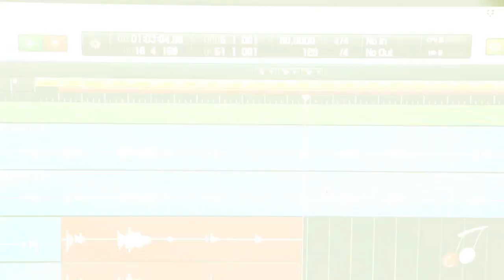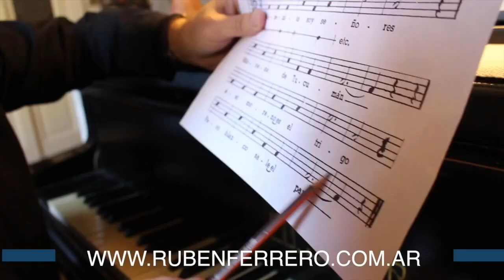*"EL CLAN BARRAGAN HACIENDO MÚSICA"*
*LEGADO | STREAMING |TUPAC MUSIC | LUNES 4 a 18hs ARG*
Conducción  FERNANDO BARRAGAN & HEBERT MONTAÑO.

Estaremos con Mallku y Rumi Barragán presentes en Túpac Music haciendo música y platicando vivencias, analizando soplidos y compartiendo las novedades que se vienen próximamente.